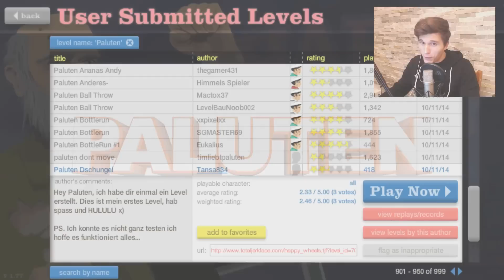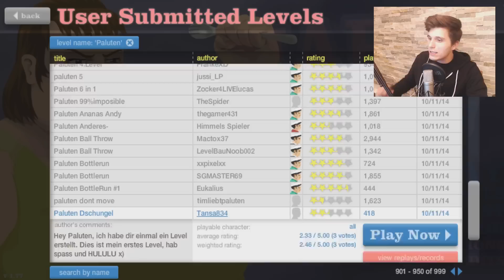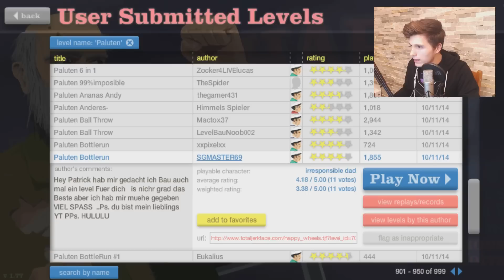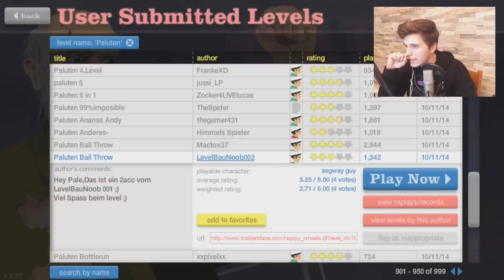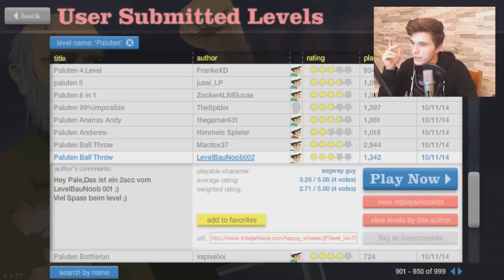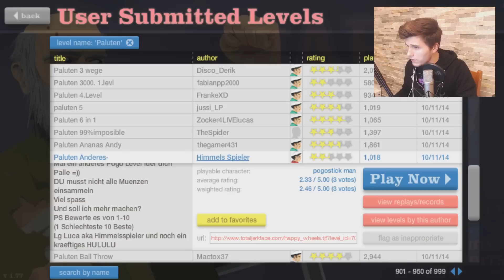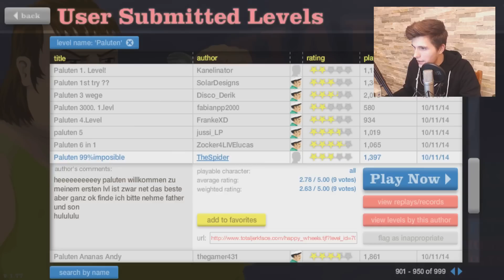ENDLICH EIN COOLES POGO LEVEL! ✪ Happy Wheels #479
Gestalterisch echt richtig NICE!